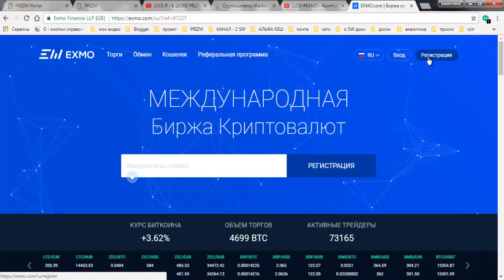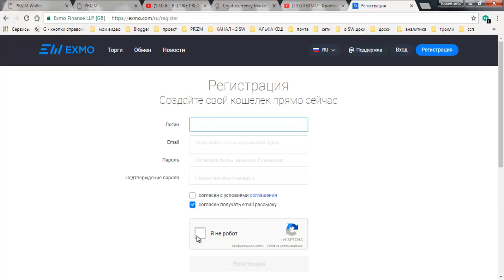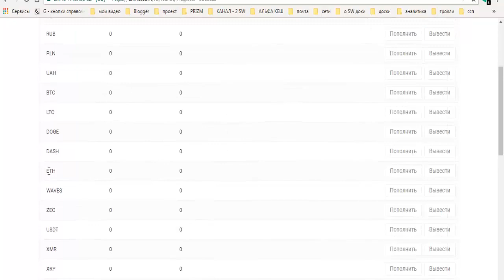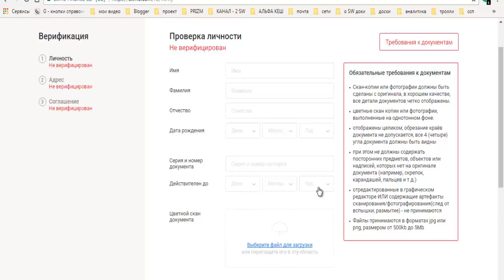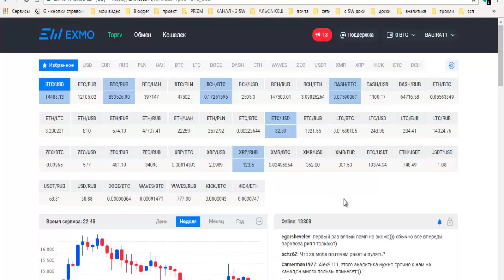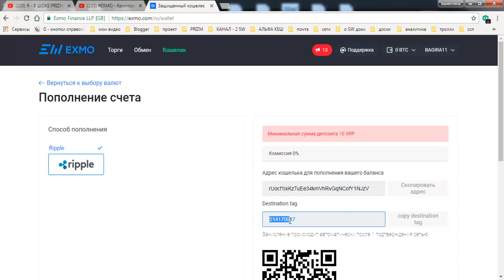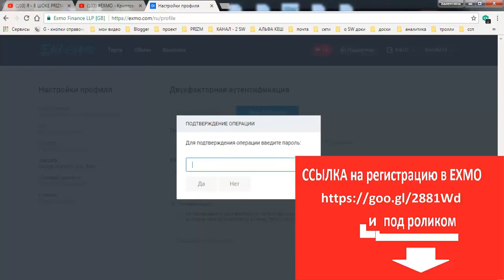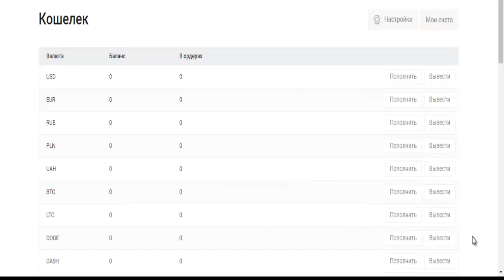Как зарегистрироваться на криптобирже EXMO + кошелёк + обменник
ссылка для регистрации на биржу EXMO
укажите в 20 пункте мой канал ValentinaSINEMA-2
мой блог
ссылка для регистрации на биржу LiveCoin
Ссылка на регистрацию в РеПРИЗМ
Ссылка для регистрации на биржу BTC Alpha
ССЫЛКА эл/Кошелёк- AdvansCash :
ссылка на маниторинг БестЧенч всех надёжных обменников
 для обмена любй валюты и криптовалюты
ссылка на биржу паровоз-прзм PrizmEX